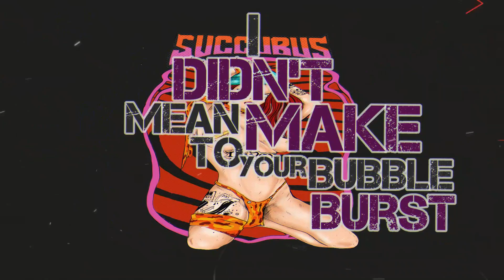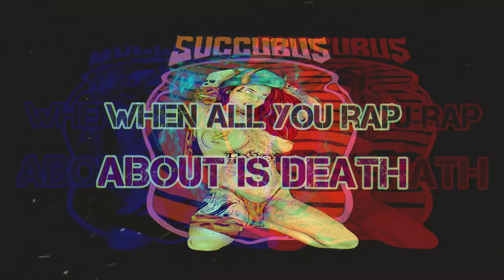Davey Dips - Succubus